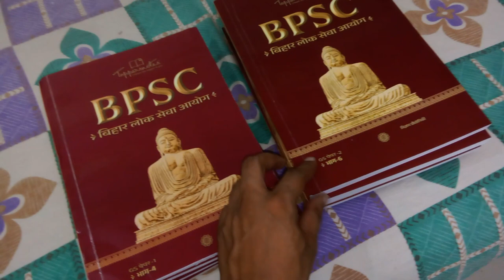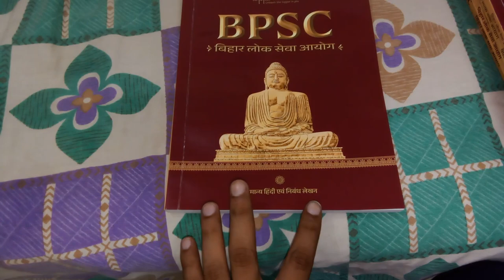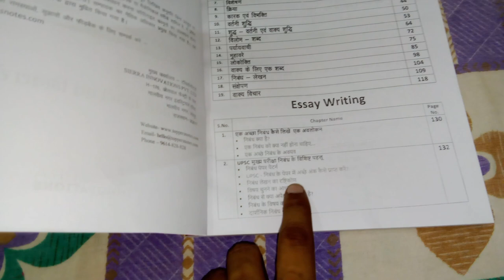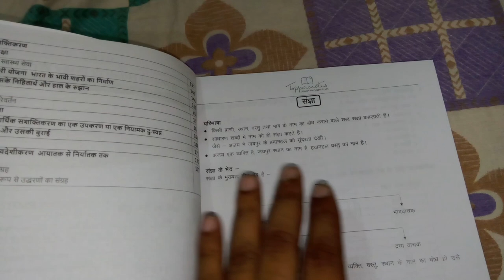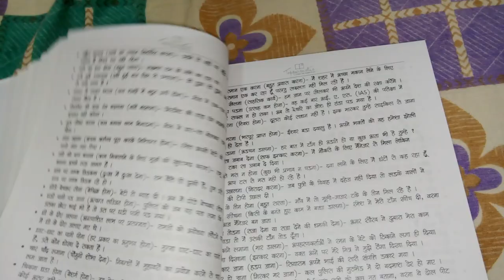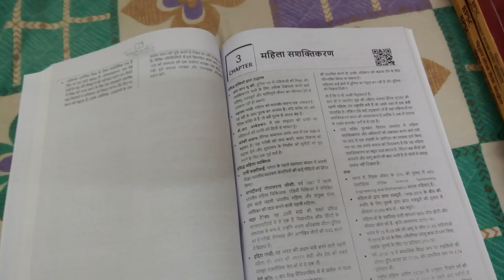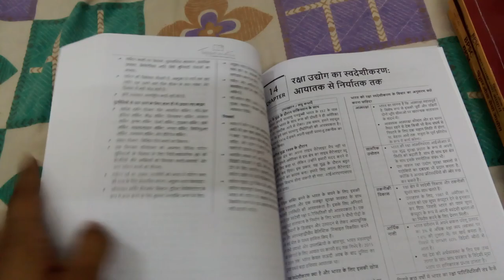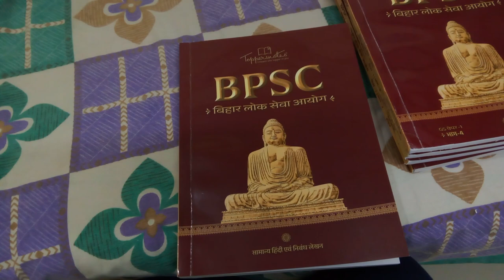सामान्य हिंदी ( General Hindi ) BPSC Toppers Notes Prelims & Mains Best Book 2023 Review